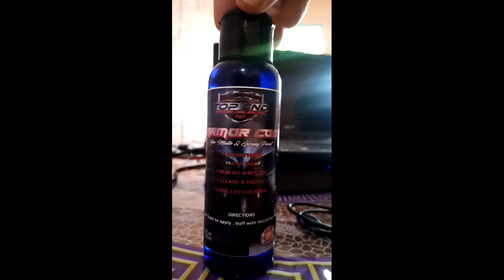Mabilisang Linis ng motor! "TOP END ARMOR COAT"